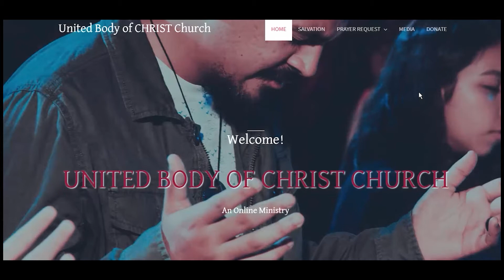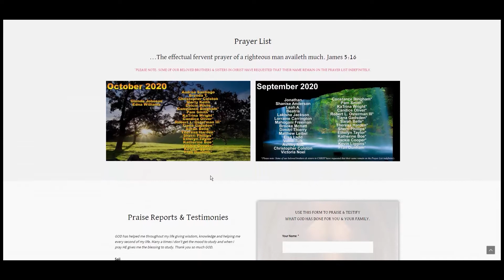Jeremiah chapters 44 & 45 Bible Study